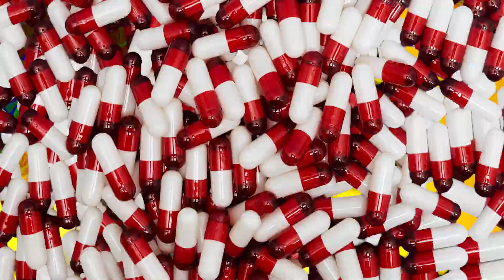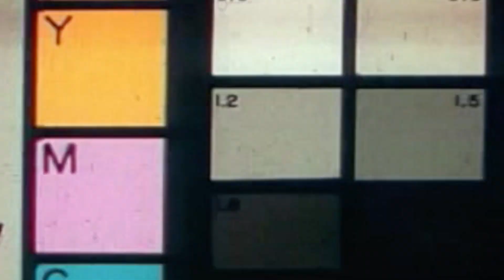No Swiper P - Living Wrong Pt. 2 (Official Music Video)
Follow • No Swiper P

Shot by @shotbybesho

Produced by @ProdByEquinox3